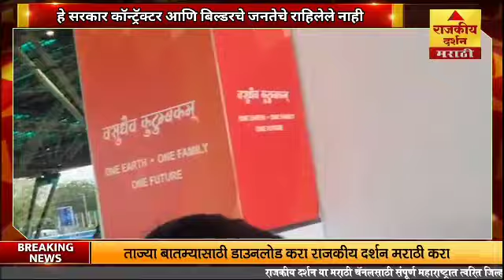Aditya Thackeray On Shinde Sarkar | हे सरकार कॉन्ट्रॅक्टर आणि बिल्डरचे जनतेचे राहिलेले नाही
Aditya Thackeray On Shinde Sarkar

🎥 About This Video:

Stay Informed:

We'll keep you updated on all the latest developments, so you can be sure you're informed about what's happening in the state.

Rajkiya Darshan is more than just a YouTube channel.

🎬 About Rajkiya Darshan :

Discover Rajkiya Darshan Marathi - Your 24/7 Live Marathi News Hub. Based in Maharashtra, our YouTube channel and Marathi News website offer real-time updates on business, travel, sports, tech, politics, and entertainment. Stay informed with the latest breaking news, daily updates, and trending Marathi news videos. Experience 24-hour coverage of Maharashtra, India, and global events. Tune in for live TV streaming – Visit Rajkiya Darshan Marathi today and stay ahead of the news curve.

मुख्य संपादक-  सिद्धार्थ मोकल, 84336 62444)
🌍राजकीय दर्शन  न्यूज डिजिटल न्यूज नेटवर्क🌍
नवनवीन बातम्यांसाठी  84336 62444   हा नंबर आपल्या व्हाट्सअँप गृपला अँड करावा
आमच्या वेबसाईटला भेट  द्या. तसेच शेअर, कंमेंट करा.